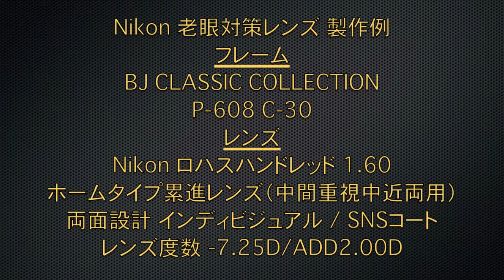老眼対策レンズ Nikon ロハスハンドレッド製作例 BJ CLASSIC COLLECTION P-608 【360°】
■ユーザープロフィール
63歳　女性　会社役員

■フレーム
BJ CLASSIC COLLECTION（BJクラシックコレクション）
CELLULOID（セルロイド）
P-608 C-30

■レンズ
Nikon ロハスハンドレッド 1.60
ホームタイプ累進レンズ（中近両用・遠方重視）
両面設計インディビジュアル（そり角・前傾角・角膜頂点距離補正）
シーコートネクスト・サファイア（デジタルブルーライトカット）

■レンズ度数
-7.25D/ADD2.00D

￥87,000（税別）
￥95,700（税込）